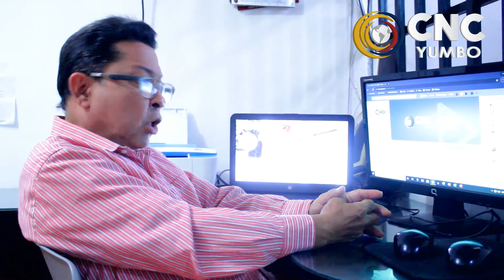Colombia DOLOR DE PATRIA !! | CNC YUMBO | CANAL 22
Nos solidarizamos con la niña en Vera Katio, Ojala el gobierno de Colombia le brinde todo el apoyo necesario...

Director: Giovanny Lora
Edicion y camara: Diego Betancourt